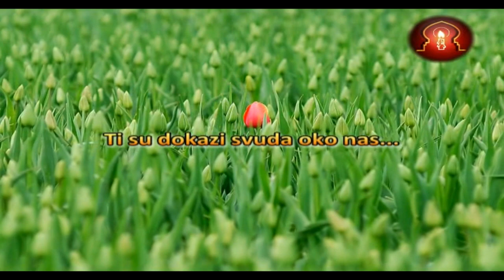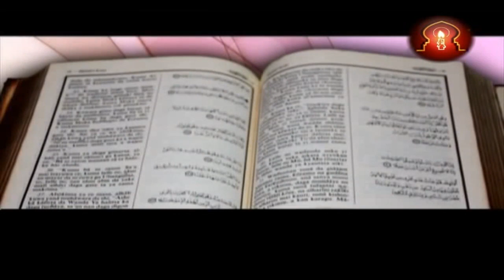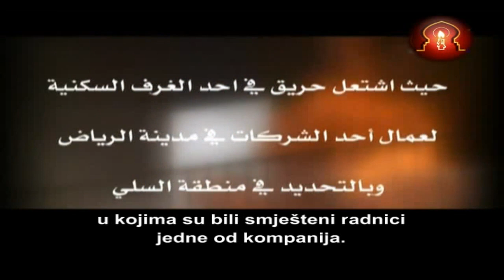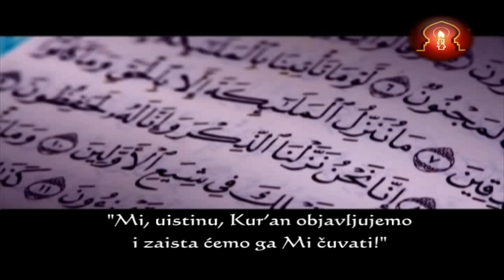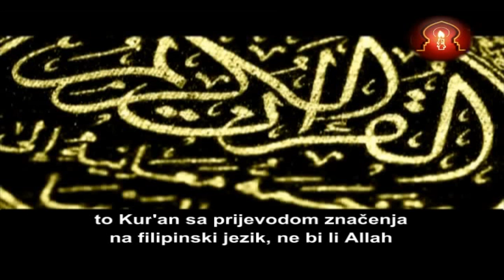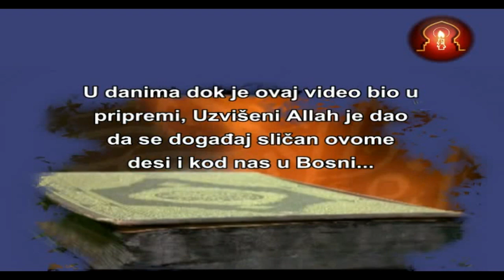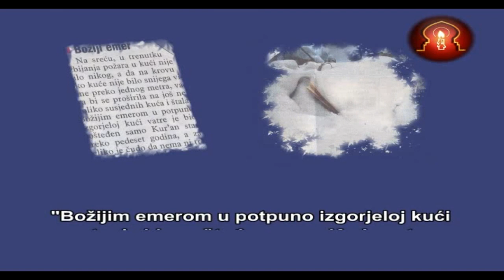Čudan događaj | Allahovi dokazi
Uzvišeni Allah pokazuje ljudima različite dokaze o Svome postojanju. Ti su dokazi svuda oko nas - u stvaranju nebesa i Zemlje, u nama samima, u svijetu koji nas okružuje. To su dokazi koje možemo svakodnevno vidjeti i spoznati. Ponekad su ti dokazi toliko očiti, da ih je skoro nemoguće neprihvatiti ih. Nekada je to neka pojava u prirodi, nekada opomena u vidu neke nepogode, a nekada je to čudan događaj na koji ne možemo ostati ravnodušni. Jedan od takvih događaja možete pogledati u ovom videu...

Obrada: Misbah Studio - Jablanica